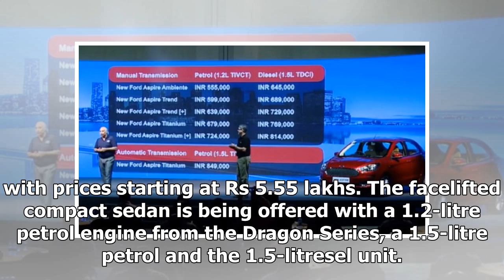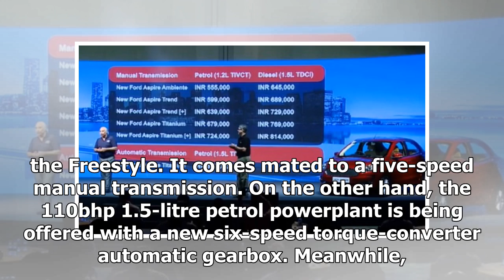2018 Ford Aspire launched in India at Rs 5.55 lakhs | k production channel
2018 Ford Aspire launched in India at Rs 5.55 lakhs | k production channel
- Gets cosmetic changes and new features - Five trims with three engine options - AT available in Titanium variant only Ford has launched the latest iteration o...